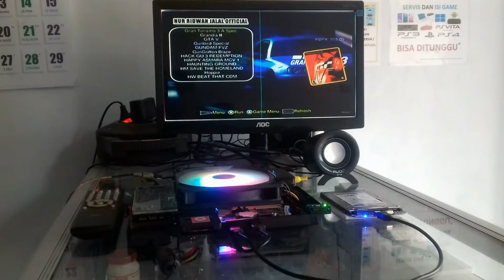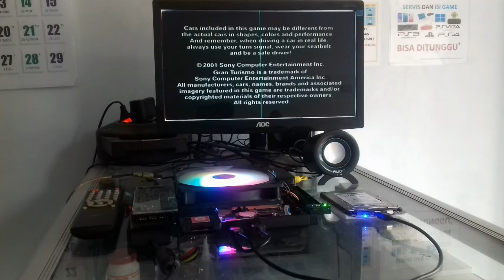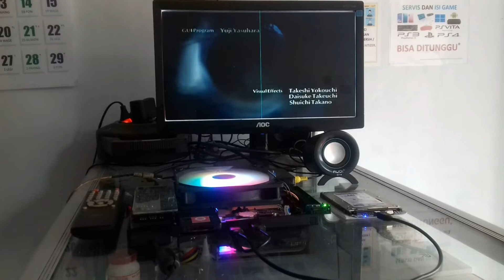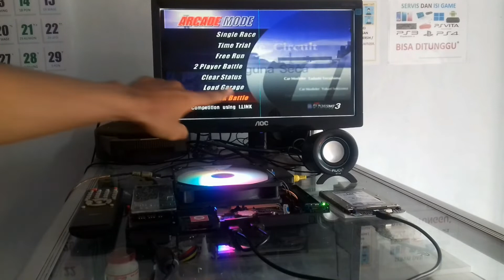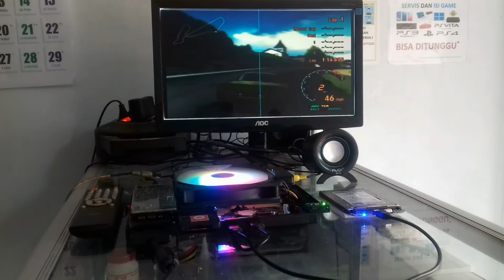EPS 199: GAME LANGKA PS2 - Gran Turismo 3 A-Spec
Selamat datang di EPISODE ke-199 dan selamat bergabung bagi teman-teman yang baru menonton video-video di channel saya.

Bila ada yang ditanyakan mengenai video episode ini, bila saya belum sempat menjawab / membalas, teman-teman silahkan tonton lagi video ini lebih teliti. Yuk disimak sampai habis dan tidak di skip.

PINNED-NOTE (UPDATE):
Sebagian dari yang saya sampaikan / kerjakan di episode youtube, saya jual juga di Toko Online saya. Bisa kunjungi link ini untuk melihat-lihat

Untuk teman-teman yang ingin cek video-video saya per-PEMBAHASAN (WINDOWS, PS2, ANDROID, Dll), sekarang sudah saya kelompokkan dengan memberi tanda di pojok kiri atas thumbnail video saya. Terkadang satu pembahasan menyangkut beberapa OS/Hal, seperti membahas aplikasi PS2 di Windows.

MERAH = PLAYSTATION Family (PS1-PS5, PSP, PSVITA)
HIJAU = ANDROID dan TAB
HITAM = HandPhone selain Android (Symbian Nokia, Samsung, Motorola, Dll)
BIRU = WINDOWS / LAPTOP / PC / KOMPUTER
(TANPA TANDA) = UNCATEGORIZED (PRINTER / SOFTWARE / DIY)

Untuk Thumbnail video yang belum saya tandai (video episode 60 kebawah dan start di epiosde 95), teman-teman bisa cek manual di judul-nya.

Saya membuat dan meng-upload video ini, juga bertujuan sebagai media edukasi dan bahan referensi bagi yang membutuhkan. Bila ada yang kurang/salah/ingin ditanyakan dari yang saya sampaikan, bisa disampaikan di kolom komentar. Jangan lupa tonton juga video-video lainnya.

Untuk penjelasan singkat yang biasanya saya sertakan di kolom deskripsi, mungkin tidak selalu bisa saya sertakan untuk saat-saat ini.